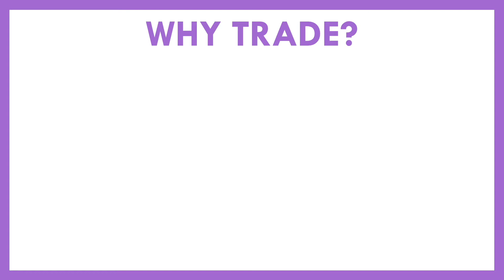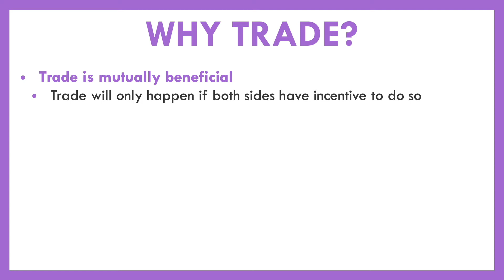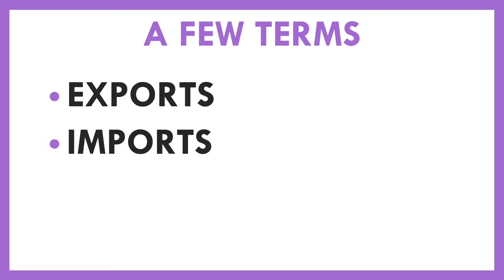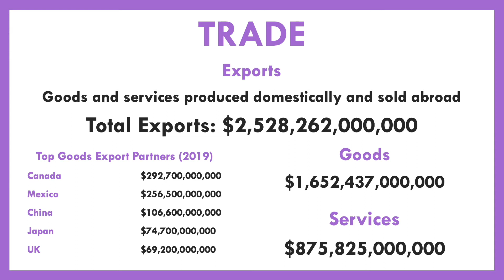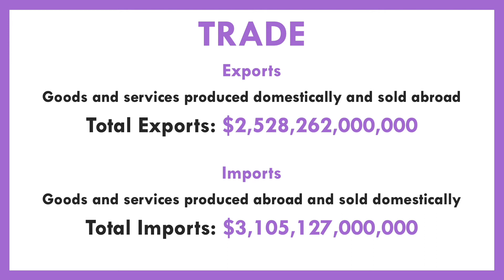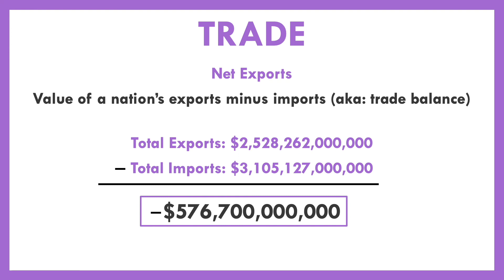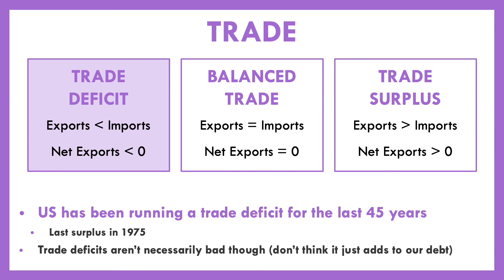5.3 - International Trade (Trading Basics)